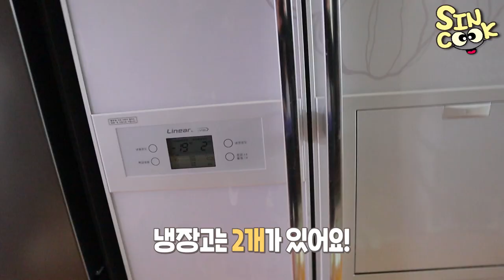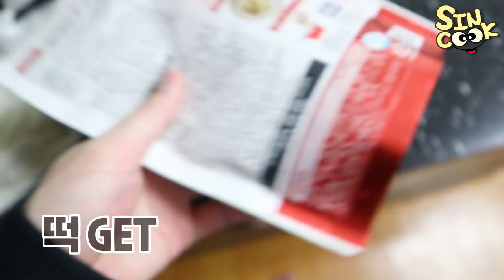자취버전 떡국 만들기! 초간단 저렴이 버전전! 한살 더 먹는다😭 먹방-자취한끼 sincook mukbang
곧 새해가 다가오는데!! 자취할때 자주해먹던 방식으로 떡국 만들어 먹어봤어요!
한살 더 먹는다니 너무 슬프네요ㅠㅠ